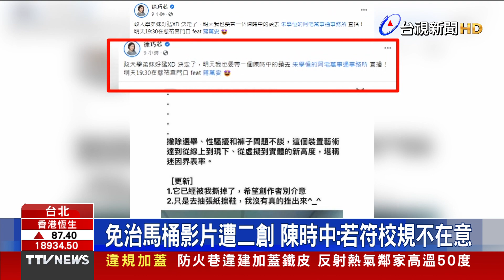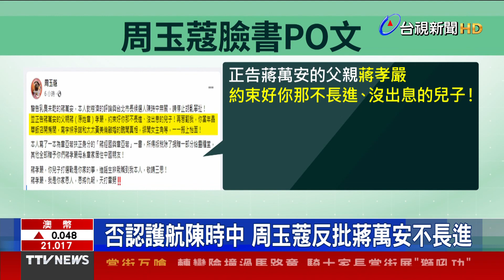餐飲系畢月薪3萬 網曝就業殘酷真相【重點新聞】-20220915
(00:00)國立餐飲科畢業生月薪30K 網曝「這行」才賺錢
(02:06)傳工商界買疫苗遭「摸頭」 藍營怒批中央阻擋
(04:19)陳時中頭像現身政大男廁隔板 學生嚇壞馬上撕掉
(06:08)周玉蔻放話揭父醜聞 蔣萬安:不怕恐嚇、抹黃